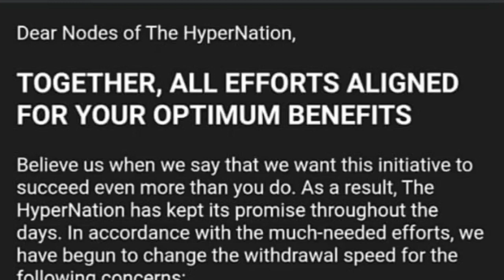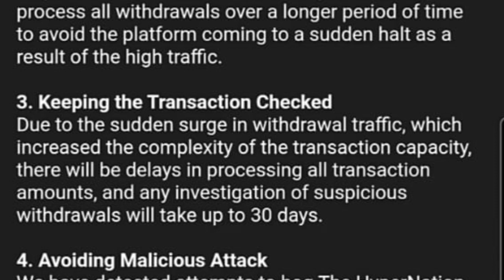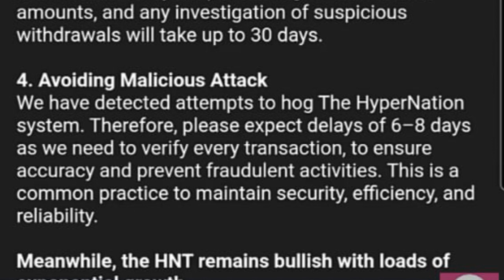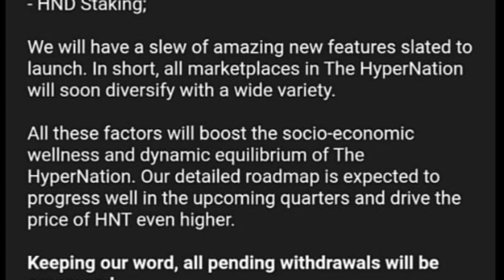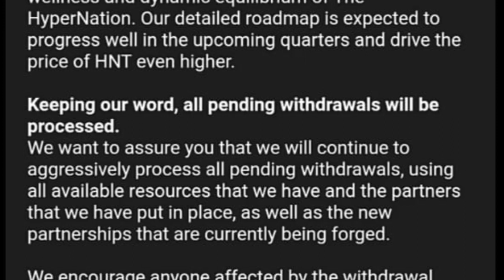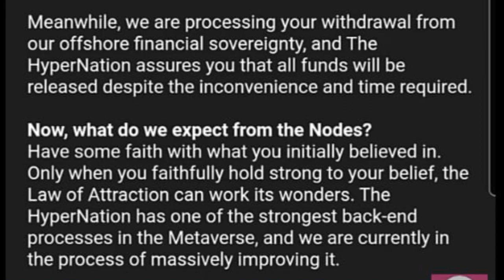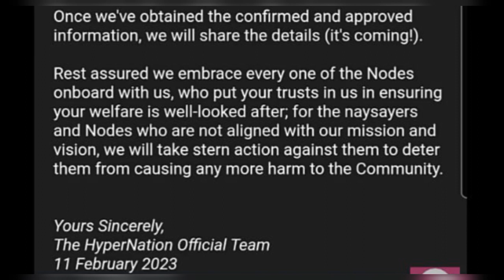🚨HYPERNATION WITHDRAWAL DELAYS REASONS🚨 || OFFICIAL UPDATE ON WITHDRAWAL || HNT WITHDRAWAL UPDATE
Hypernation
Hypernation Withdrawal
Hypernation Withdrawal delays
Hypernation Withdrawal Pending
Hypernation Withdrawal Failed
Hypernation Withdrawal Issue
Hypernation withdraw Problem
Hypernation Withdraw
Hypernation Update
Hypernation News
Hypernation all Updates
Hypernation Reward 0.02
Hypernation Daily Rewards issue
How to increase Daily Rewards in Hypernation
How To withdraw from Hypernation
Hypernation Live Withdrawal